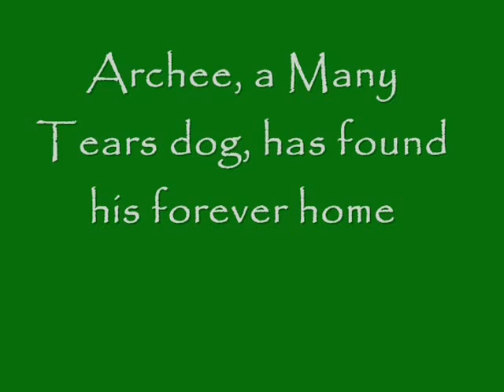Archee has found his forever home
Better quality in small screen.